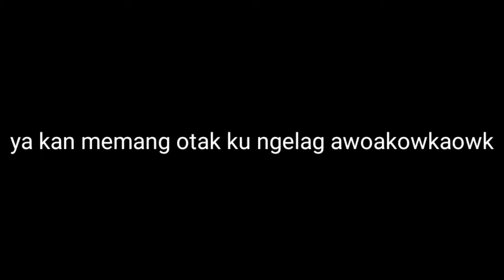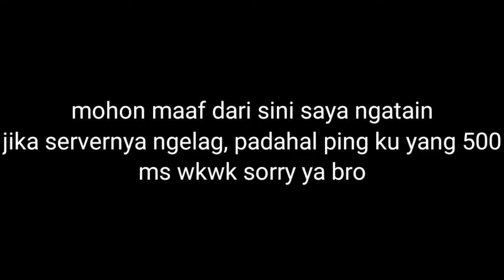Ketika aku main server venity bareng Atha Ghani | Minecraft pocket edition Indonesia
(Ketik: "!discord" di live chat)

Spesifikasi hp yang ku gunakan saat ini:
Advan Vandroid G5

Tampilan
-ukuran layar : 6.2"
-Kedalaman Piksel : 268ppi
-Resolusi Layar : 720 x 1440pixels
-Anti Air : Tidak
-Teknologi Layar : IPS-LCD
-Scratch Resistant : Tidak

Kamera
-Resolusi Kamera Belakang : 14 + 0.3 +  0.3MP
-Resolusi Kamera Depan  : 5MP
-Tipe Kamera  : Triple Kamera
-Resolusi Video : Full HD

Memori
-Penyimpanan : 32GB
-RAM : 4GB
-Memori yang Dapat Diperluas : Ya

Desain
-Berat  : 168.9g
-Material Bodi : Plastik
-Dimensi (W x H x D) : 156.3 x 75.1 x 9.6mm

BATERAI
-Kapasitas Baterai : 4000mAh
-Charging : Normal Charging

PLATFORM
-CPU : Unisoc SC9863A (28 nm)
-Prosesor Inti : Octa Core
-Sistem Operasi  : Android
-Versi OS : 10

SIM
-Dual SIM : Ya

KONEKSI
-USB Connector : Type-C
-5G : Tidak
-Wi-Fi Standard : 802.11 b/g/n
-NFC : Tidak

FITUR
-Pemindai Sidik Jari  : Tidak
-Face Recognition : Ya